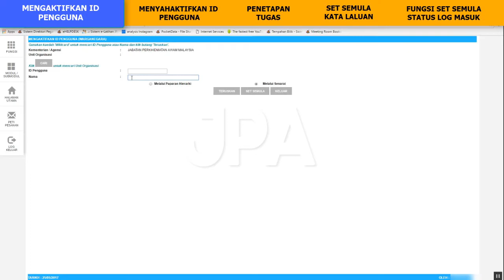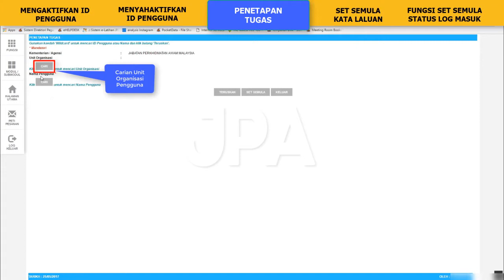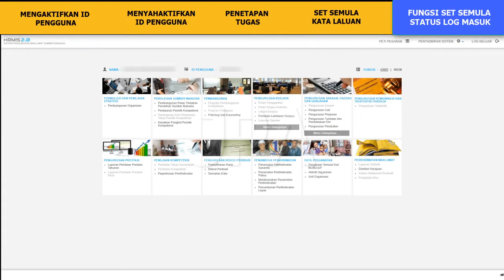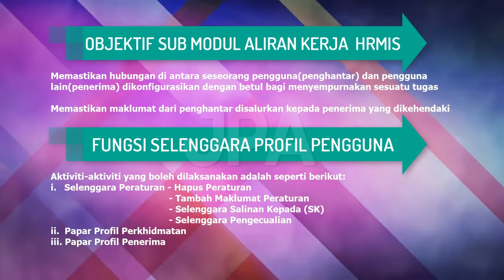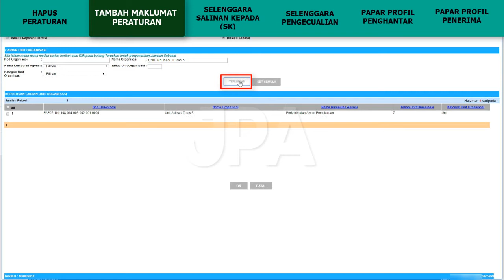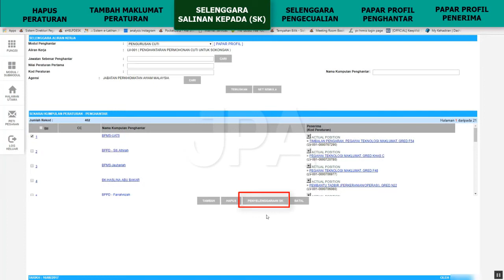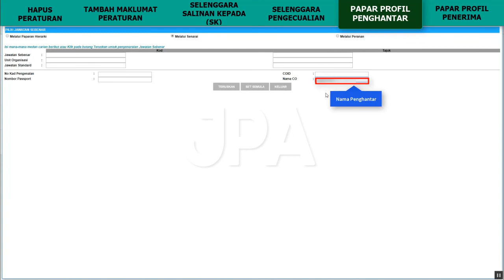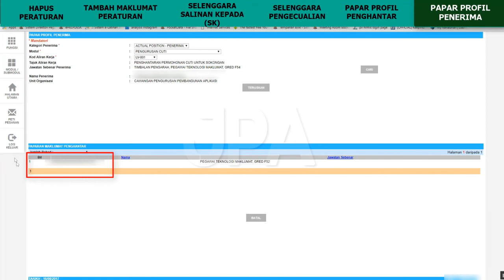Modul Pentadbiran Sistem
Modul Pentadbiran Sistem merupakan salah satu modul dalam sistem HRMIS.
Modul ini adalah platfom bagi konfigurasi pengurusan ID Pengguna, kebenaran
akses, capaian pengguna dan juga aliran kerja bagi proses-proses
modul/submodul HRMIS. Modul ini merupakan penyelenggaraan asas sebelum
Pemilik Kompetensi mula menggunakan aplikasi HRMIS.
Modul Pentadbiran Sistem terbahagi kepada dua submodul iaitu:
 Submodul Sekuriti
 Submodul Aliran Kerja